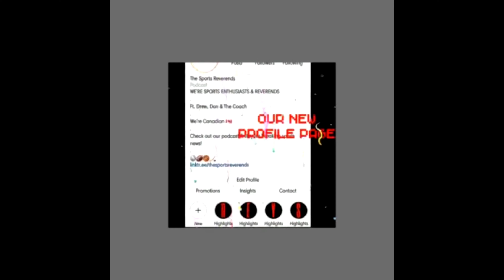Which Sport Are You Most Excited to Return?